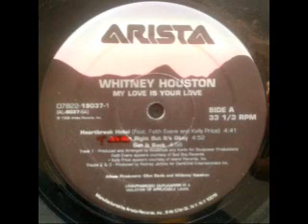1998 - Heartbreak Hotel(Feat. Faith Evans & Kelly Price)